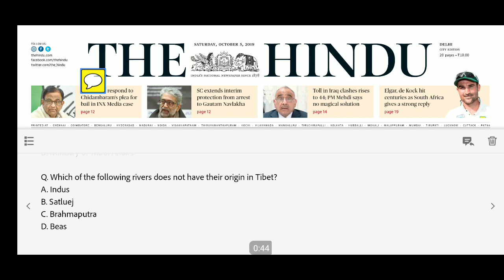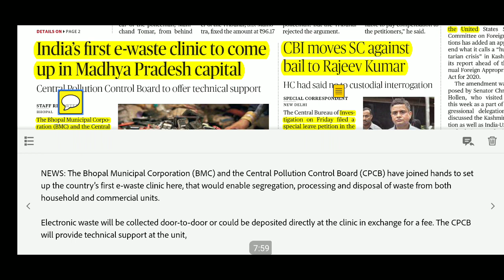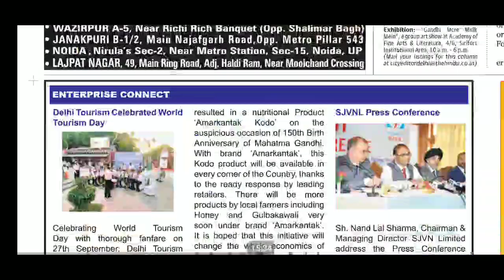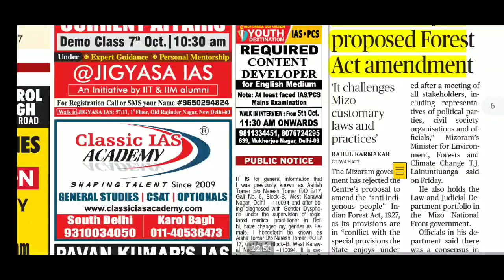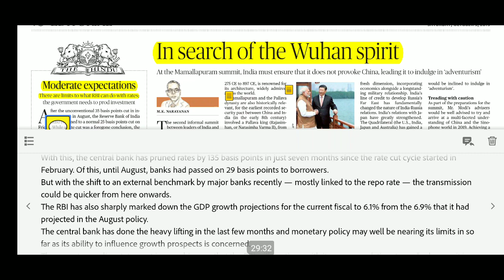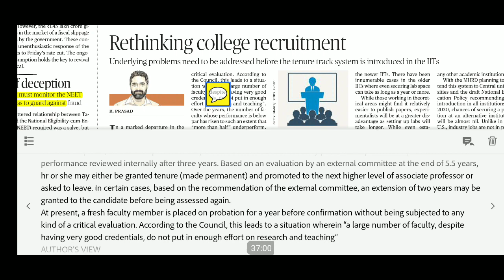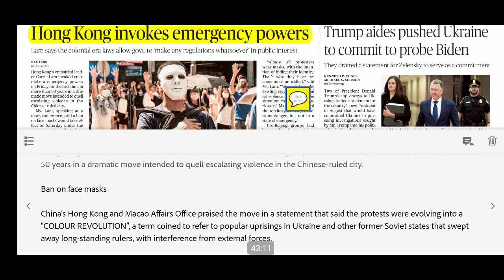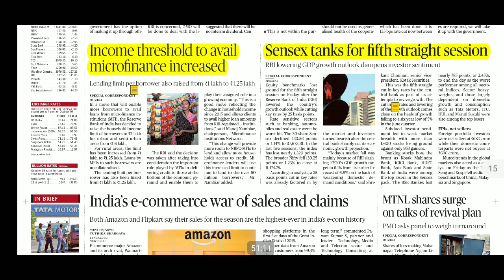The Hindu Newspaper Analysis 5th October 2019| Daily Current Affairs